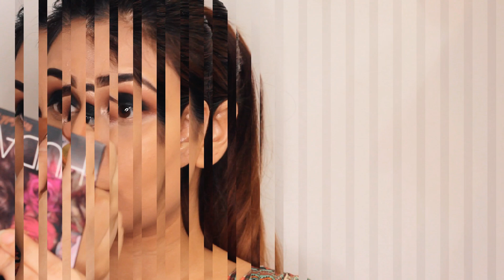Learn Easy Smokey Eyes | Makeup Look | Transform Into Glam look In 2 Mins | For Beginners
Easy step by step Smokey eyes makeup look turned into Glittery glam look in two minutes.